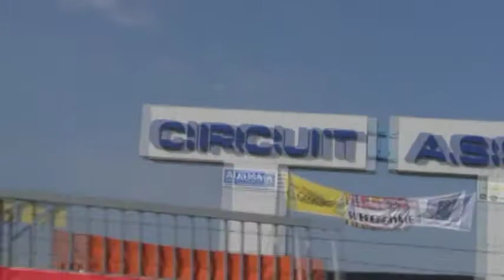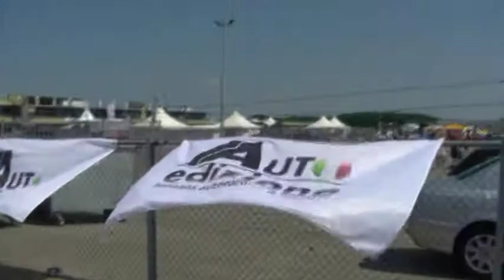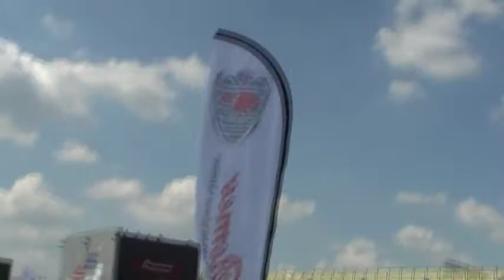A day at the event 'Viva Italia 2012' - TT Circuit Assen !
This video shows an excerpt from the Viva Italia event on 27 May 2012 - TT Circuit Assen, which I attended with a Alfa Romeo Giulietta 2.0 JTDm2 - TCT/QV pack...